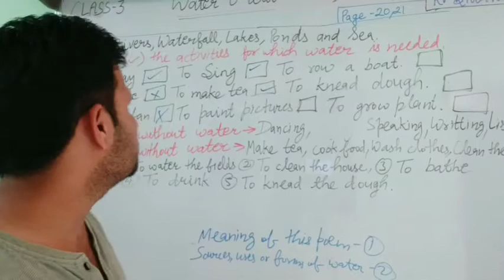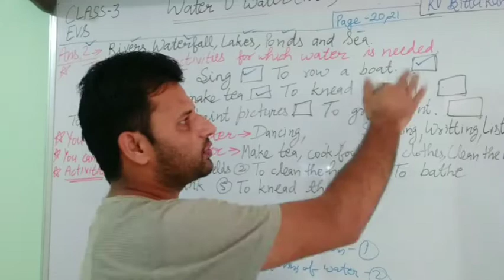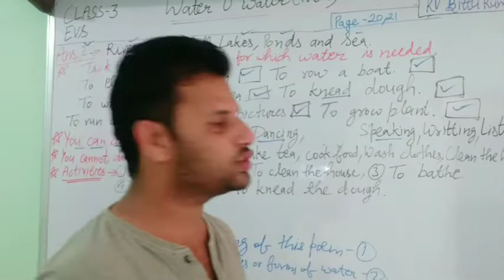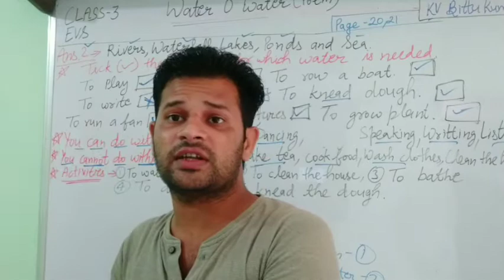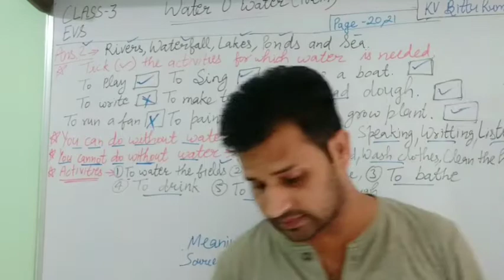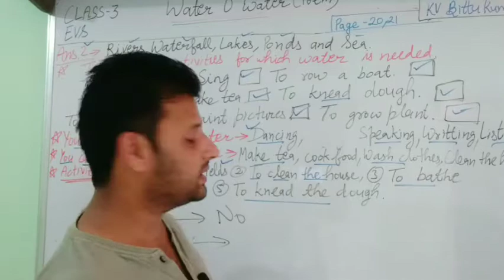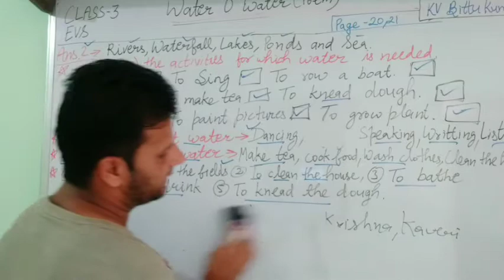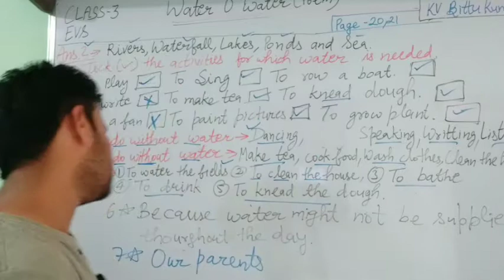Water O water part 3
Class 3
Ch 3
Poem